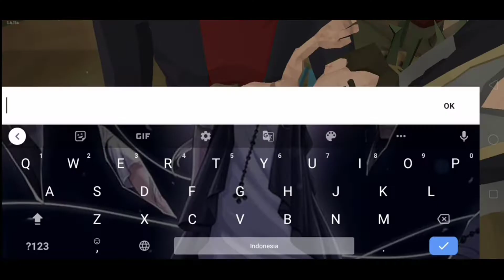NAMA SAYA PEDOFIL - The Walking Zombie 2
Game ini bakalan di mainin sampe tamat kalo bisa ya gays😉
Buat kalian yang minat buat download gamenya kalian bisa langsung download aja du Play Store ya
🔍Search "The Walking Zombie 2"